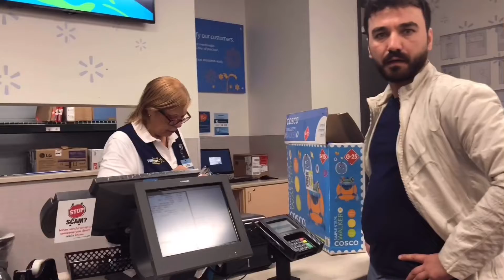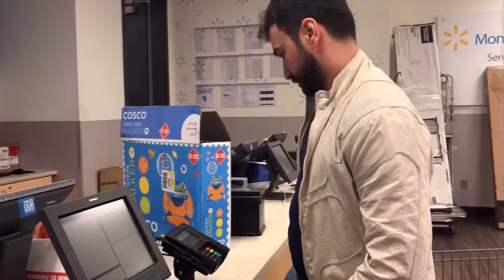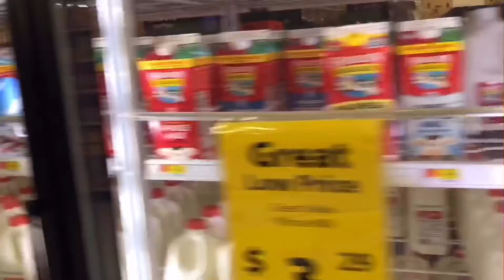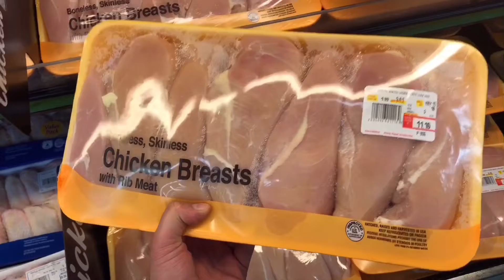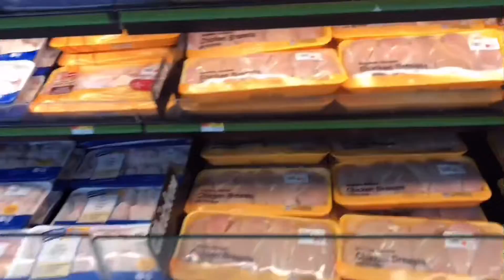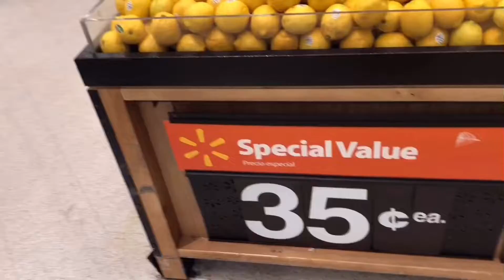Amerikada Market Fiyatları.Üç Ay Kullandığınız Ürünü Beş Dakikada İade Edebilirsiniz.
Herkese Merhaba. Amerikada  Walmart fiyatları .  Amerikada Market Fiyatları. Üç Ay Kullandığınız Ürünü Beş Dakikada İade Edebilirsiniz. Tüketici Haklarıyla İlgili Hazırladığım Videom.
İyi Seyirler

Herkese merhabalar . Kısa süre önce amerikaya yerleştim ve burada ilginç bulduğum şeylerin videosunu çekip YouTube da paylaşmaya başladım. Amatörce çektiğim videoların siz takipçilerimle buluştuktan sonra , sizlerden çok güzel dönüşler aldım . Bu dönüşler beni haycanlandırmakla birlikte videolarıma daha çok zaman ayırıp daha kaliteli görseller sunmaya başladım.Destekleriniz ve ilginizden dolayı teşekkür ederim.